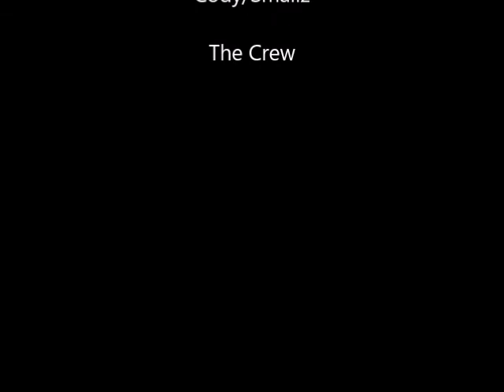(ThroughHuntersEyes) Season 2: Episode 8 Part 2: Strong Finish!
Part 2 finishes of the weekend with a score of 7-6 and 5-4-3! Great weekend to a little bit of a slow start!